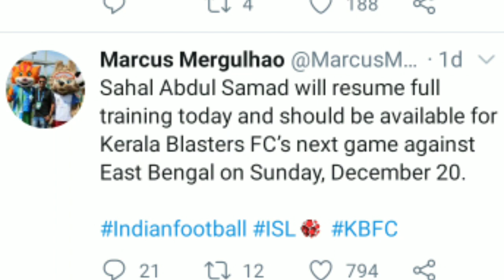ഒടുവിൽ അവനെത്തി മക്കളെ🤩|Kerala Blasters Transfer News|Kerala Blasters Latest News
|Kerala Blasters Transfer News|ISL Transfer updates|kerala blasters|New Signing

Kerala Blasters
ATK Mohan bagan
kerala blasters
Brad Inman to ATK Mohan bagan
Brad Inman
ISL Transfer News
Today Signing
Saturday Signing of Kerala Blasters

Kerala Blasters
Kerala Blasters Transfer News
Kerala Blasters Transfer News today
ISL Transfer News
Costa Nhamoinesu
Costa Nhamoinesu to Kerala Blasters
Costa Nhamoinesu Skills and Goals

Josu to Kerala Blasters
Kerala Blasters
ISL Transfer News/Updates 2020
Albert Roca to Hyderabad
Hyderabad Fc
Football news

albert roca, albert roca bfc, albert roca tactics, albert roca el salvador, albert roca croissant, albert roca mundo pranico, albert roca supermotard, albert roca coach

Kerala Blasters
Hyderabad Fc
Football news